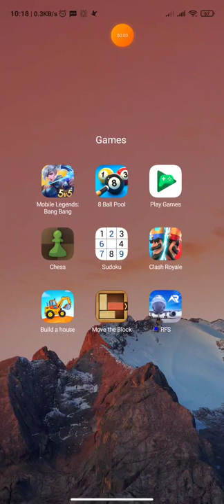THIS HOG RIDER DECK IS SO BROKEN 😮‍💨 - Clash Royale